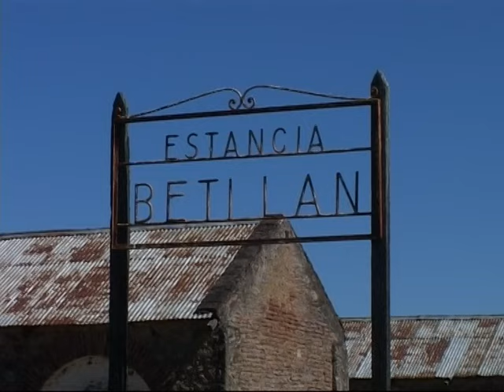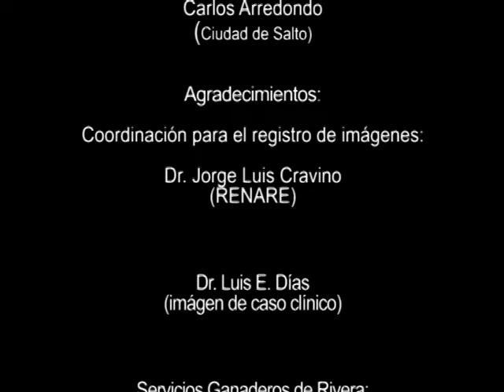Control de murciélagos - vampiros - (Desmodus rotundus) en Uruguay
Producción de la Unidad de Capacitación y Difusión de la Dirección General de Servicios Ganaderos del Ministerio de Ganadería, Agricultura y Pesca